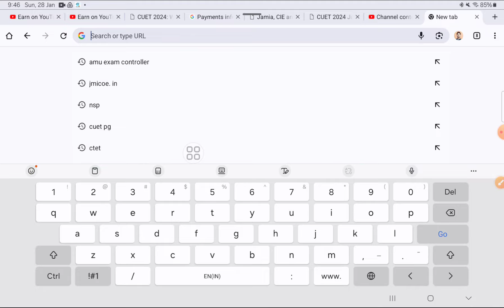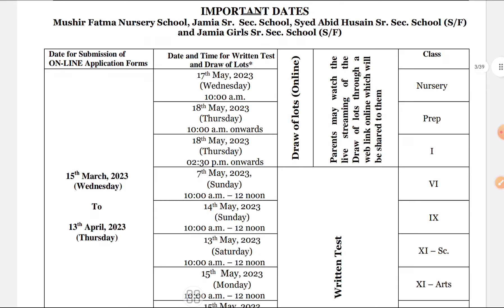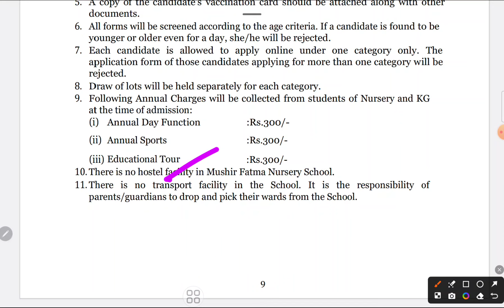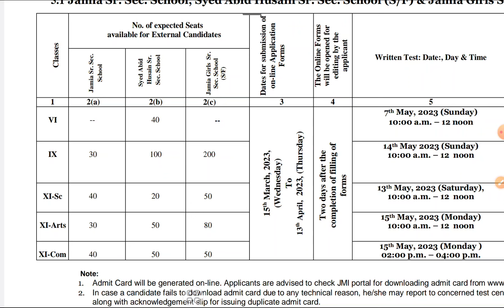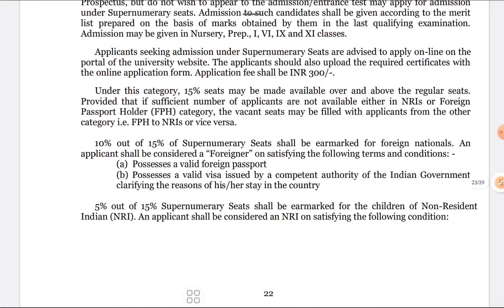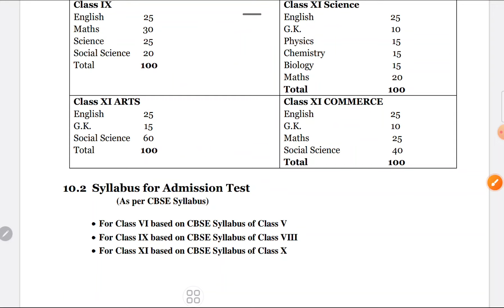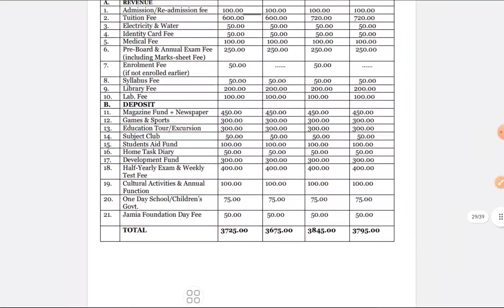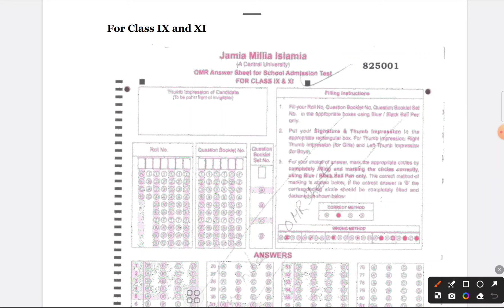Jamia School Entrance 2024! Jamia Class 6 9 11फॉर्म 2024! Jamia School admission form 2024 Pre Nur 1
AMU & Jamia School Entrance group

1) Jamia millia islamia Entrance Test Paper
 ( UG, School, Diploma & CUET Entrance Paper)👇👇👇👇

3) Studentsinfo Official telegram link

     Jmicoe.in

Jamia Admission 2024 फॉर्म कब आएगा ?🔥| Jamia Entrance Exam 2024

Jamia Islamia
Jamia Millia Islamia diploma engineering entrance exam 2024
 syllabus of diploma in engineering entrance exam 2024

Jamia Milliac islamia entrance preparation tips
JAMIA MILLIA ISLAMIA SCHOOL ADMISSION 2024 jamiaapplicationform2024 jamiaschool2024 jamiaadmissions2024 jamiaeligiblity​ jamiaschooladmission2024​ jamiabaadmission​ jamiaclass9​ jamiaentrancesyllabus​ jamiamilliaislamia​ jamiaentrance2024​